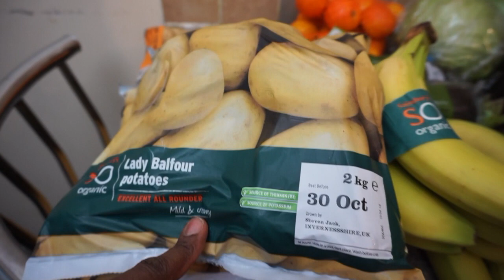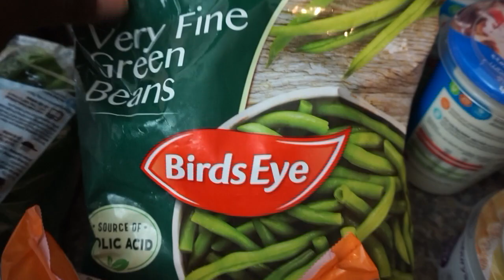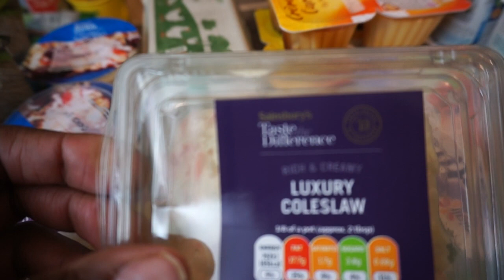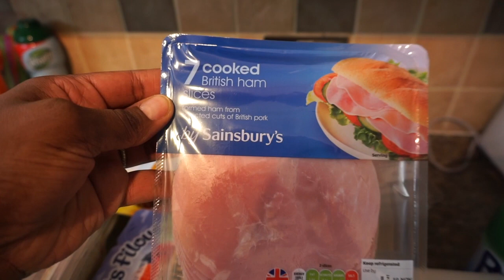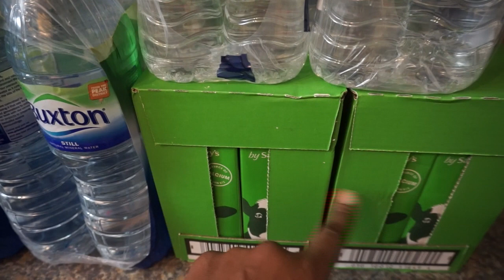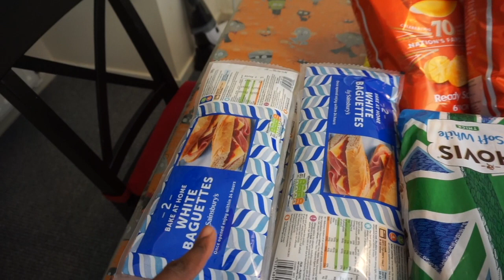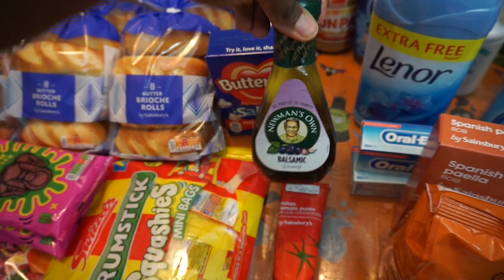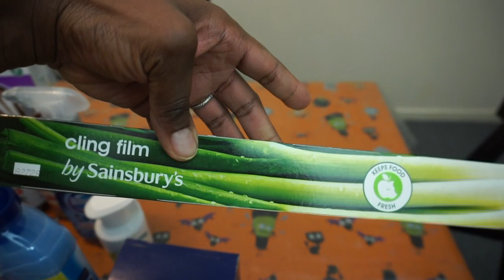🥝BIG HAUL RETOUR DE COURSES 🥕[UK FRENCH FAMILY VLOG] 53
Aujourd'hui c'est une journée marathon
On tourne des vidéos, on range la maison, on s'occupe des enfants et on fait les courses.

🎙️ Le lien pour nous écouter en replay lors de notre passage à la radio dans l'emission "Bouche à Oreille"

 ♥️ Je filme avec :